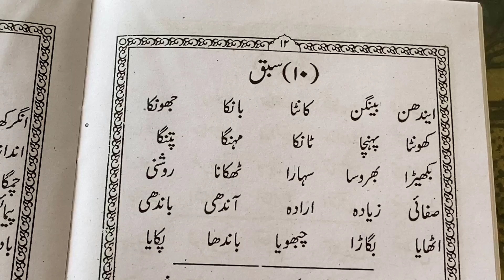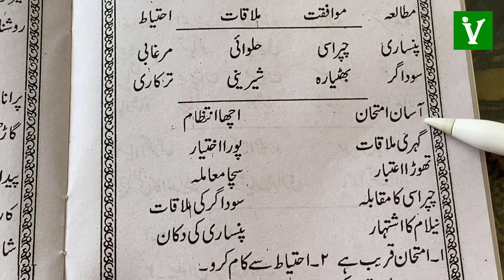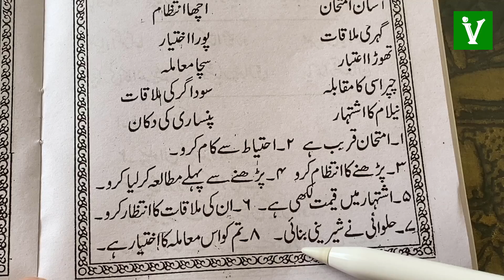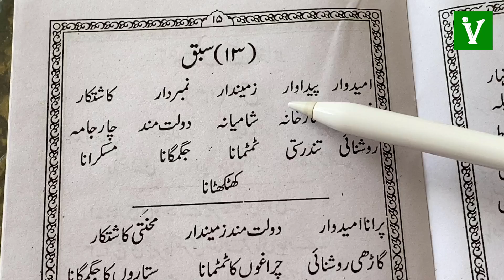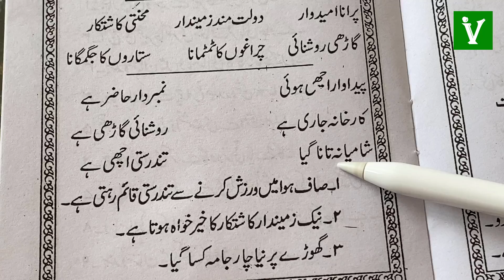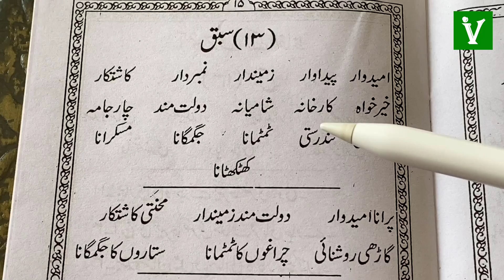Learn to Read Urdu Online Free - उर्दू पढ़ना सीखे | urdu zaban ki pehli kitab - Urdu Sikhe Part-24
Search in telegram islamicvisions and join. Learn to Read Urdu Online Free - उर्दू पढ़ना सीखे | urdu zaban ki pehli kitab - Urdu Sikhe Part-24

Urdu padhna sikhe video series ka ye 24th part hai aur isme humne 3 sabaq padhe hai. aap iski practice kijiye aur ache se yaad kijiye